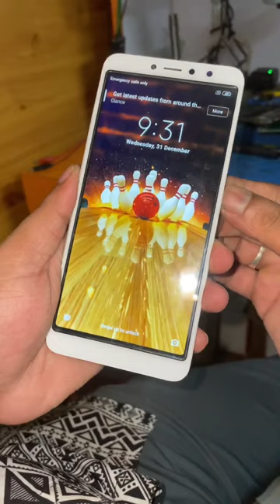Nasan NA B2+ Mi Y2 Tuch screen Replacement Done ✅